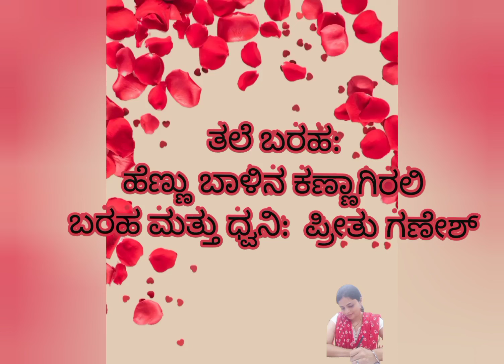ಹೆಣ್ಣು ಬಾಳಿನ ಕಣ್ಣಾಗಿರಲಿ Happy international Womens Day..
ಅಂತರಾಷ್ಟ್ರೀಯ ಮಹಿಳಾ ದಿನಾಚರಣೆ # International Women's Day